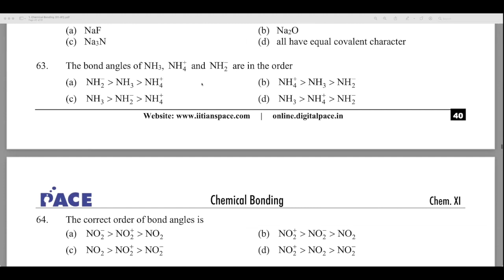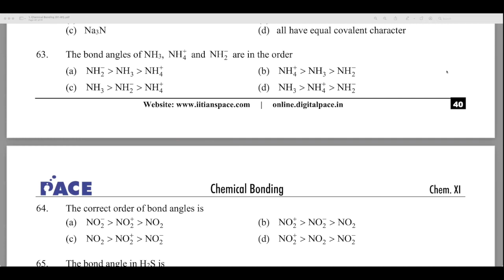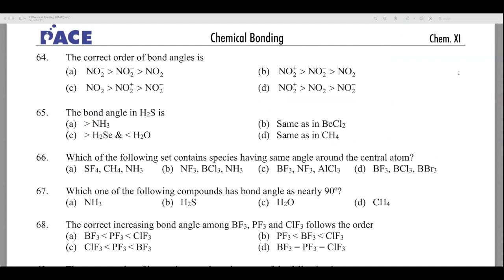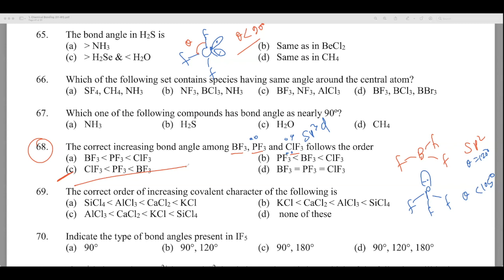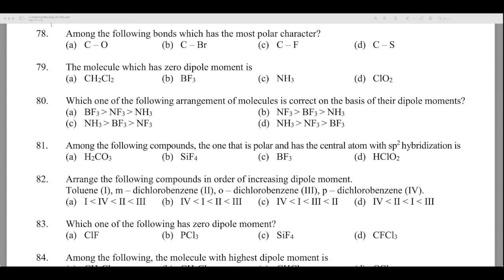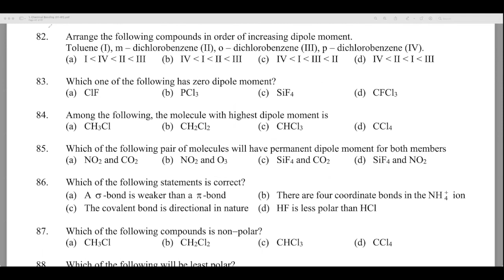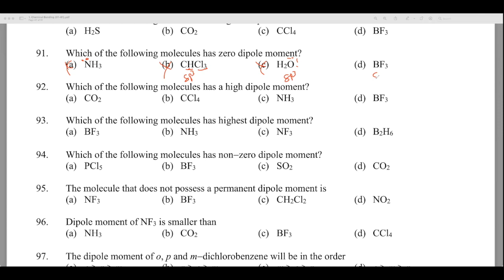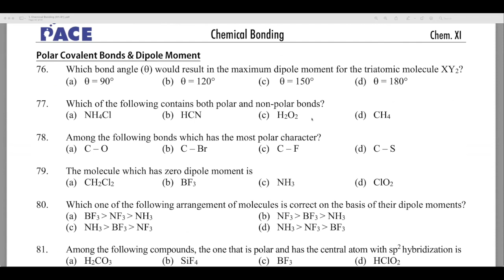Q 50 to 90 I Exercise 1A I Doubts Solution | Chemical Bonding I Pace Module I JEE Advanced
Note: questions based on ionic compounds will be in next video